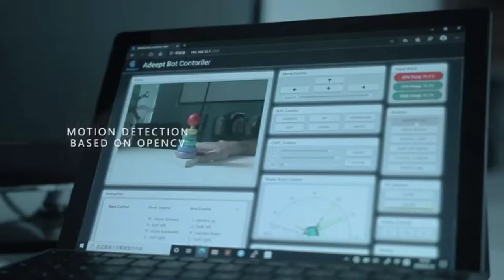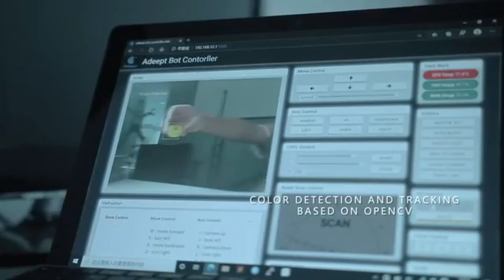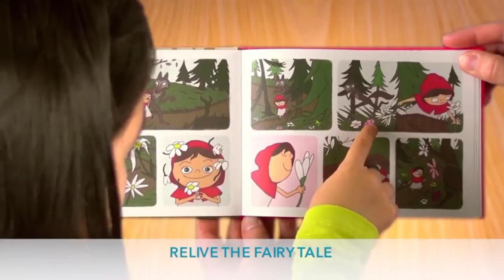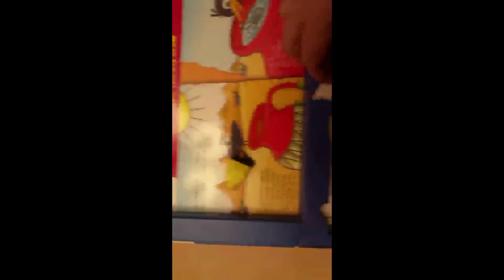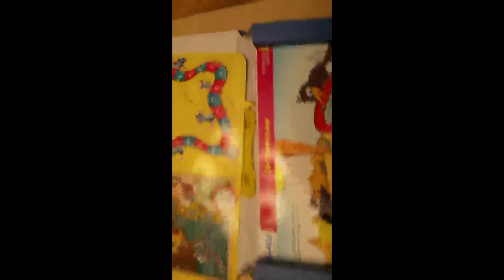15 toys for kids ll Funny toys for kids ll Best smart toys for kids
15 toys for kids ll Funny toys for kids ll Best funny toys for all kids